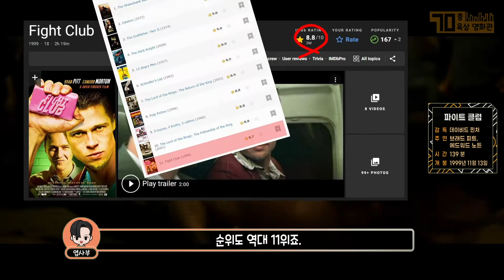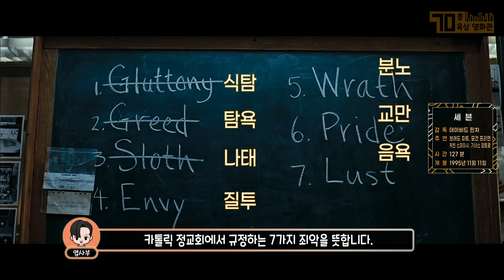매일 영화 한 편씩 보는 유튜버가 추천하는 '브래드 피트'의 대표작 다섯편!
브래드 피트는 미국을 대표하는 배우이자 제작자입니다.
그는 2001년 플랜 B라는 제작사를 설립해 왕성한 활동을 이어가고 있습니다. 연기와 제작을 겸하는 이는 많지만 브래드 피트만큼의 성취를 거둔 이는 흔치 않죠.
그 도전정신은 그의 필모에서도 드러납니다. 1987년 데뷔한 그는 환갑을 앞두고 있지만 여전히 왕성한 연기활동을 이어가고 있죠.
오늘은 이러한 브래드 피트를 대표하는 영화 다섯 편을 뽑아봤습니다.
톰 행크스와 멧 데이먼에 이어 세 번째 배우소개네요.
그럼 즐감하시길 바랍니다!